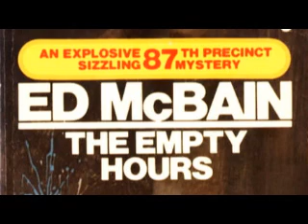Эд Макбейн. Предрассветный час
В аудиокниге Эда Макбейна «Предрассветный час» повествуется об убийстве молодой женщины, в котором не было бы ничего необычного, если бы не странные манипуляции с крупными суммами денег, которые покойная произвела незадолго до смерти.

Связаны ли они с ее смертью?

Неизвестно, но больше зацепиться не за что, так что детективы тянут за эту ниточку, пытаясь раскрыть секреты мертвой женщины.

Время звучания: 01:58:29

Издательство: Аудиокнига своими руками

Аудиокнигу Эд Макбейн. Предрассветный час читает: Сергей Мурин

Основной поток рекламы идет в первом часу аудиокниги, места постановки и количество рекламы ютуб ставит самостоятельно, а не автор канала.

Кому не нравится чтец - купите книгу и читайте сами.

В комментариях выражайте свою точку зрения по поводу содержания произведения, иначе коммент будет удален.

Комменты с матом, спамом, рекламой будут удаляться, а пользователь будет блокироваться.